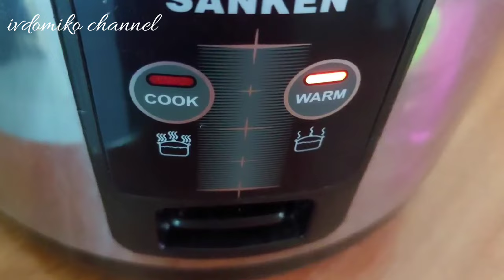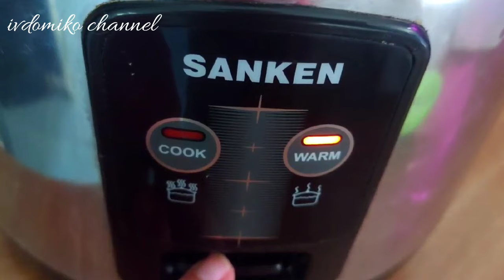Ketan gurih serundeng manis